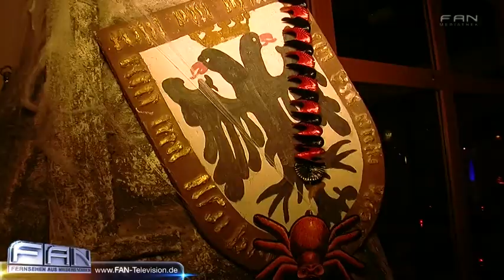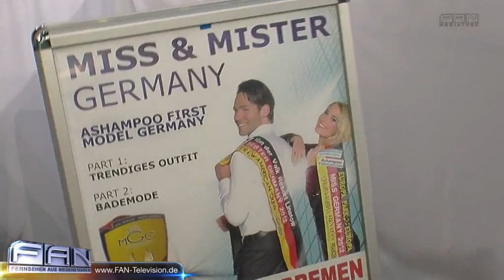FAN Das Magazin - Veranstaltungen vom Wochenende - Beitrag vom 29.10.2012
Niedersachsen und Bremen haben jedes Wochenende eine Menge zu bieten. Und die Highlights haben wir natürlich für Sie begleitet. DAS PHANTOM DER OPER ist das erfolgreichste Musical aller Zeiten. Erfolgskomponist Lord Andrew Lloyd Webber erzählt nun die bewegende Geschichte in einer faszinierenden Fortsetzung des Musicals weiter: LIEBE STIRBT NIE. Heute Abend wird sie im Stage Operettenhaus Deutschlandpremiere feiern.

27313 Dörverden